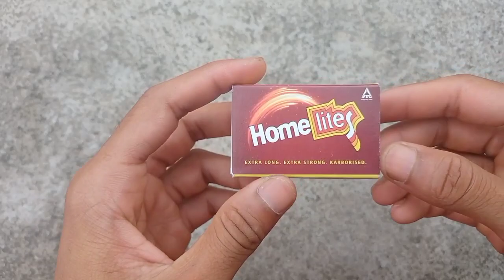Machis box & Motor se banaye Professional Lighter 🔥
Aaj ki video mein ham banane Wale He ek professional lighter joki hmne machis box ke khali dibbe per banaya hai